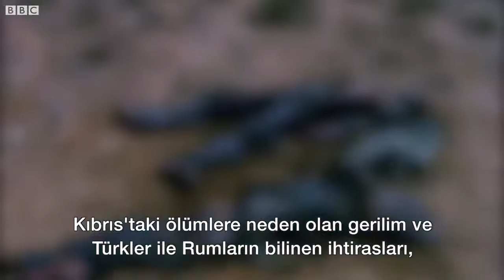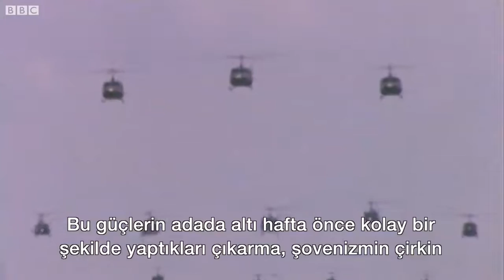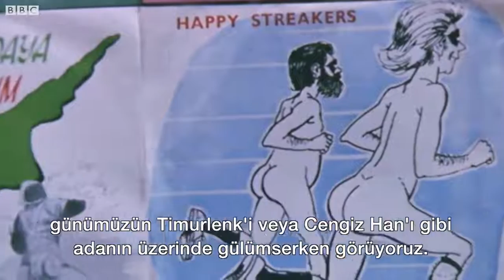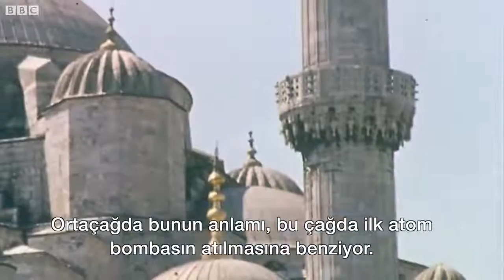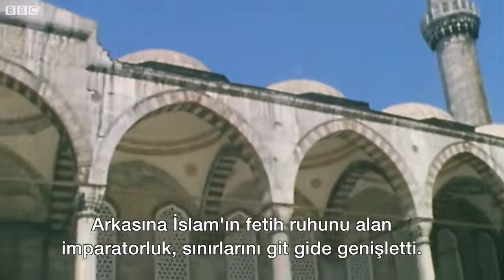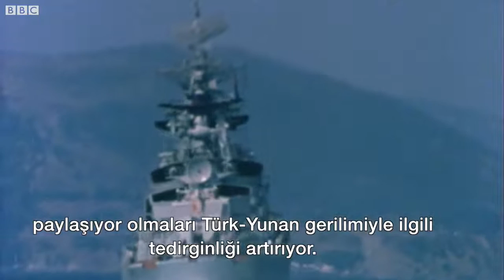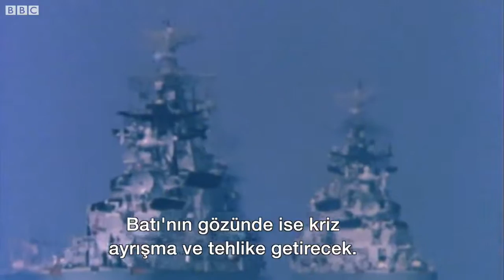KIBRIS BARIŞ HAREKATINDAN 1 AY SONRA TÜRKİYE